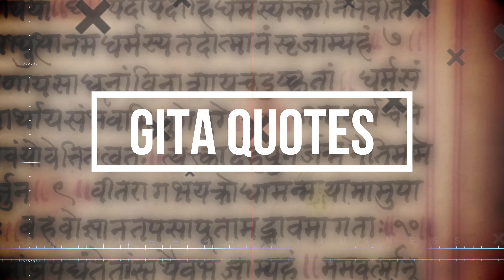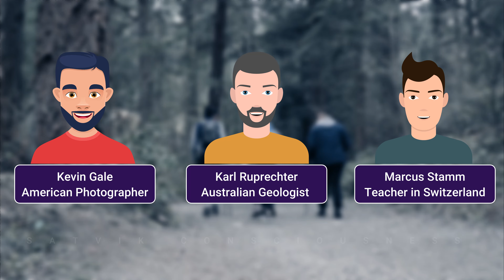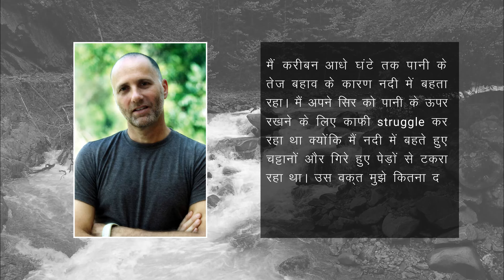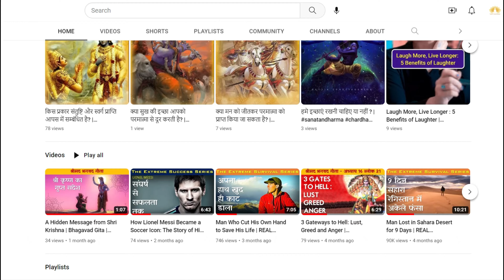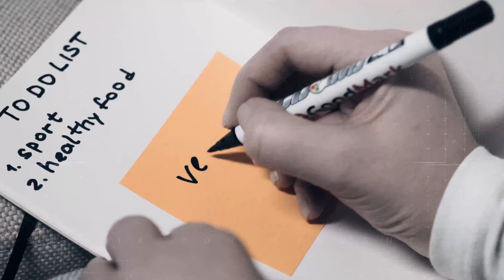21 दिनों तक जंगल में अकेले फंसा (1981) | REAL SURVIVAL STORY | Yossi Ghinsberg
Welcome to the incredible story of Yossi Ghinsberg, an Israeli adventurer and explorer who survived a harrowing ordeal in the Amazon jungle. In 1981, Yossi set out on an expedition with three other adventurers, but his journey quickly turned into a fight for survival. Despite the treacherous conditions and many dangers, Yossi refused to give up and persevered through his ordeal. This video is about his story, which is a testament to the strength of the human spirit and its ability to survive in the most extreme conditions. Through his story, Yossi has become an inspiration to many and has motivated people to never give up and to never stop believing in themselves. So join us as we explore the incredible story of Yossi Ghinsberg’s survival against all odds in the Amazon jungle.

Is Jungle 2017 based on a true story?
Where can I watch Jungle 2017 movie?
Is Jungle a good movie?
What is the true story behind jungle?
What was real in jungle?
Is jungle 2017 scary?
Is jungle on Netflix good?
Is the jungle in danger?
Who is the king of The Jungle story?
Who is the woman in jungle?
Where are jungles in the world?
What was the purpose of jungle?
What does Yossi pull out of his head?
What was in Yossi's head in Jungle?
Why did Yossi put fire ants?
How much weight did Daniel lose for jungle?
How did Yossi Ghinsberg get lost?
Do Kevin and Yossi find each other?
Who was the man lost in the Amazon Jungle?
Who did Yossi meet in the Jungle?
Did they ever find Karl and Marcus?
How were Kevin and Yossi feeling?
Does Kevin find Yossi?
What happened to Karl and Marcus in Jungle movie?
Was Karl Ruprechter a criminal?
What was in Daniel Radcliffe's head in Jungle?
What are the Superman pills in the movie Jungle?
Why did the group split up in Jungle?
How did Kevin Gale survive?
How did Kevin escape in Jungle?